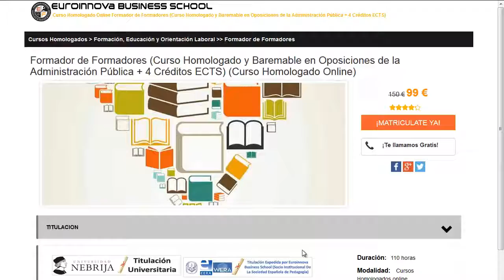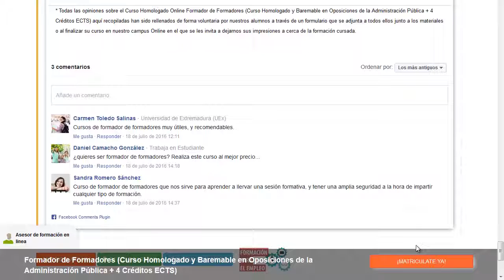cursos de prevencion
cursos de prevencion. Si quieres ver los más completos estudios para cursos de prevencion tan solo tienes que visitar en la web de Euroinnova Business School y accederás de todos los posgrados oficial.

Disponemos más de 10000 programas de formación además de cursos gratis gracias a los cuales impulsar tu experiencia. Te contamos todo en todo lo que quieras conocer sobre cursos de prevencion así como de precios, descuentos, dónde se estudia, estudio online, estudio a distancia.